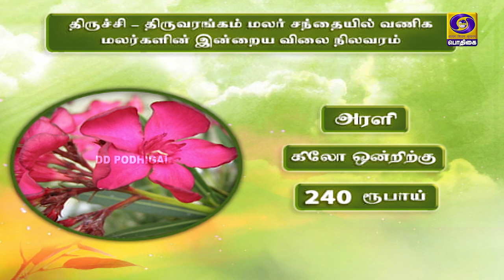வேளாண் ஆலோசனை நேரம் | 22 - 07 - 2021